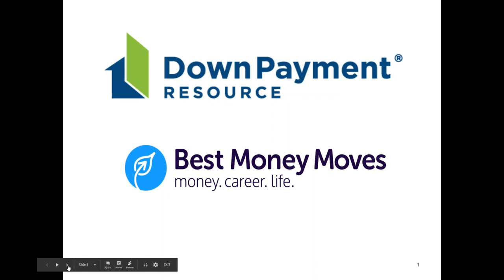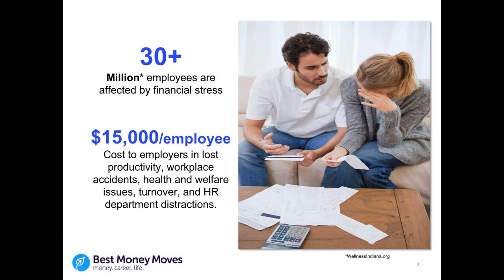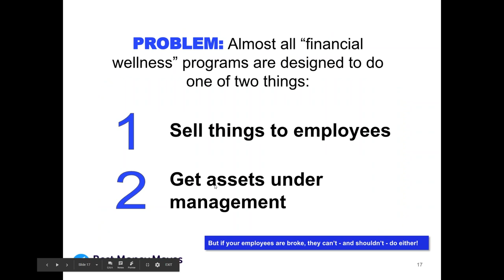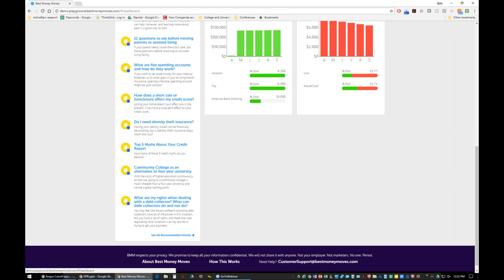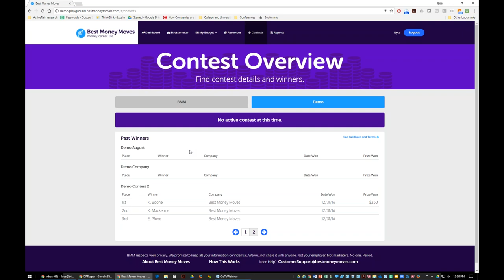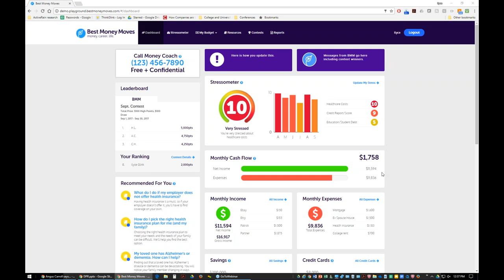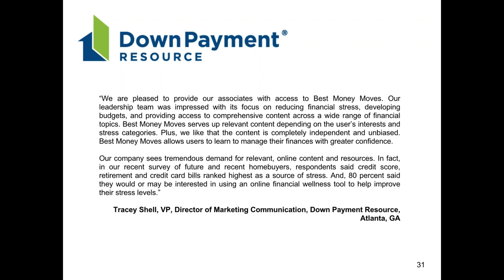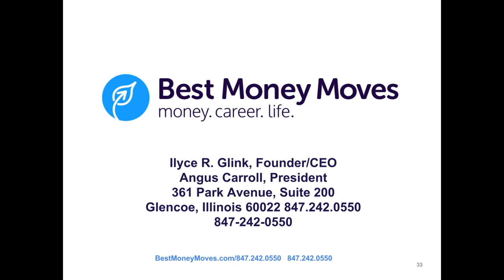Recorded Webinar: Best Money Moves - Empowering your Workforce (September 2017)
Explore financial wellness with Down Payment Resource’s Sean Moss and syndicated real estate columnist and best selling author Ilyce Glink, Founder/CEO of Best Money Moves. Ilyce shares what she's learned about financial wellness and stress-related performance issues in the workplace and how Best Money Moves can help your employees measure their level of financial stress and dial it down with a proprietary set of content, tools, and calculators, combined with live money-coaching.

For more information on upcoming webinars, please visit our education